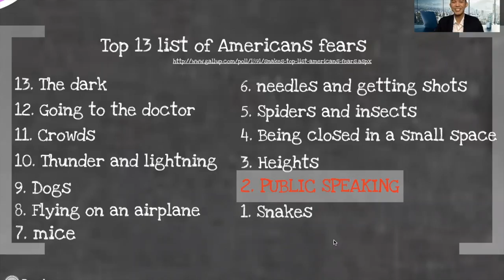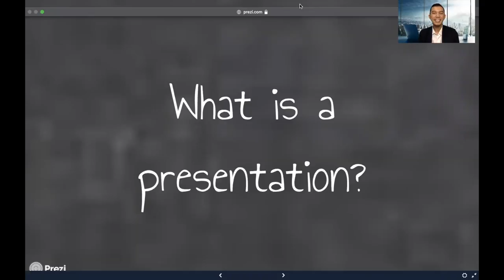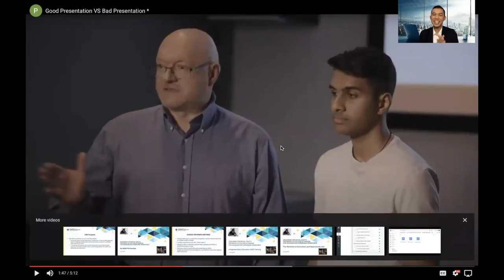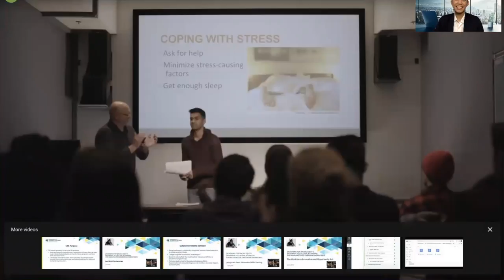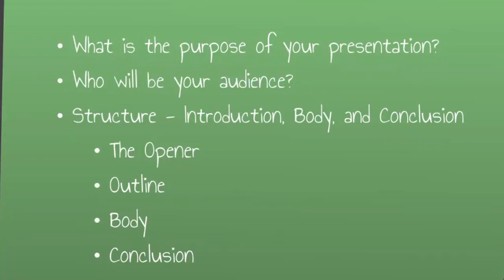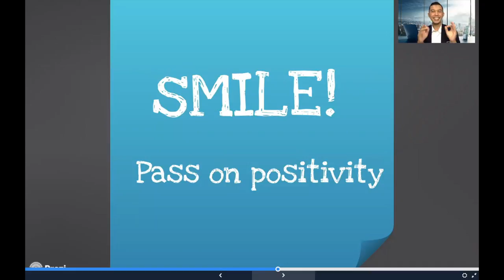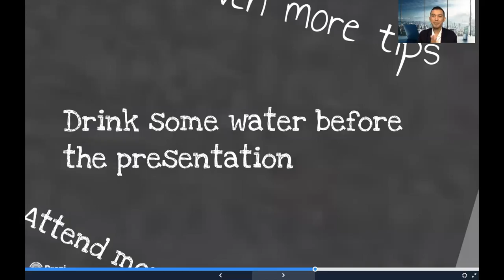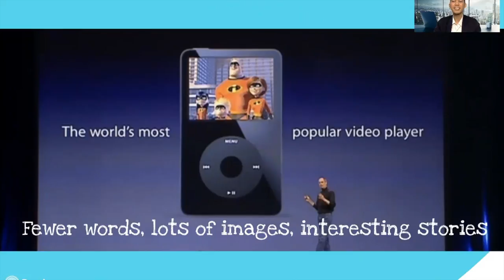Cara Meningkatakan Kemampuan Presentasi | Disertai 2 Contoh Praktik Presentasi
Seorang presenter yang baik, walaupun sudah sering tampil menyampaikan presentasi, tetap akan merasa bahwa penampilannya harus terus ditingkatkan. Itulah sebabnya, mereka bisa menjadi presenter terkenal, karena selalu berusaha memperbaiki diri.

Memperbaiki diri untuk bisa menyampaikan presentasi yang memukau harus dilakukan tahap demi tahap karena banyak hal yang mempengaruhi. Misalnya dari gaya bicara, bahasa tubuh, kemampuan melontarkan humor, sampai masalah mempersiapkan materi pendukung presentasi. Satu per satu harus diperhatikan, apakah masih ada kekurangan. Jika ada, maka segeralah mencari cara untuk memperbaikinya.

Video ini akan membahas tentang:

Apa itu Presentasi?
Bagaimana cara meningkatkan kemampuan Presentasi?
Faktor apa saja yang membuat sebuah presentasi tidak efektif?
Apa yang dilakukan Pembicara Dunia ketika Presentasi?
Contoh Presentasi yang buruk dan Presentasi yang Baik.
Bagaimana cara menggunakan intonasi dan bahasa tubuh?
Apa yang harus dipersiapkan ketika seseorang akan melakukan presentasi?
Bagaimana cara mengatasi rasa gugup ketika akan presentasi?

Video ini disertai 2 contoh Presentasi.

Semoga Video ini bisa membantu untuk meningkatkan kemampuan presentasi Anda.